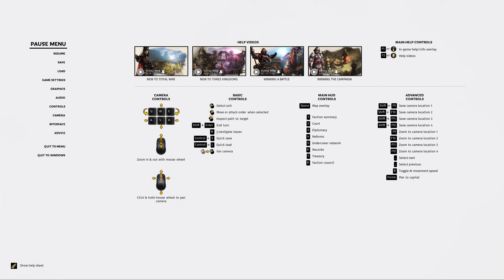Total War: Three Kingdoms - Liu Bei - Romance Campaign #8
In this let's play, I'll be playing as Liu Bei, who is part of the coalition category in Total War: Three Kingdoms. Many thanks to Creative Assembly who provided me with early access to the game.

Total War: Three Kingdoms is a strategy game (mix of turn based on the campaign map, and real-time during battles) made by Creative Assembly. As a player, you take control one of the 12 factions, and have to wipe out the rest in order to unify China.

► ThePrussianPrince's channel is all about gaming. You can find videos of grand strategy and RTS games mainly, played in singleplayer or multiplayer, and commentated. There is plenty of gameplay to be found, as well as guides teaching the mechanics of games.